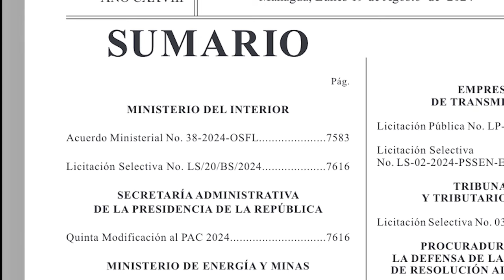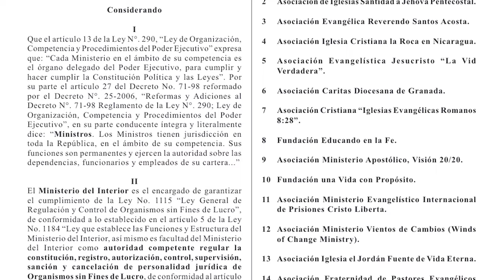Eliminan y confiscan 1500 oenegés en un solo día en Nicaragua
El Ministerio del Interior canceló de una sola vez, 1500 oenegés nicaragüenses y ordenó la confiscación de sus bienes este lunes 19 de agosto de 2024.
Esta medida de cancelación masiva no tiene precedentes. La dictadura acusa a las oegenés canceladas de “no reportar” sus estados financieros por períodos de entre uno y 35 años.
La mayoría de organizaciones eliminadas son evangélicas y católicas, aunque también hay organizaciones sociales, hípicas, empresariales, educativas, médicas, indígenas, deportivas, de excombatientes y de abogados.
La cancelación masiva se dio a conocer a través de un acuerdo ministerial publicado en el Diario Oficial La Gaceta.
Con la disolución de estas 1500 organizaciones, el régimen sandinista alcanzó la cifra de 5163 oenegés eliminadas desde finales de 2018.